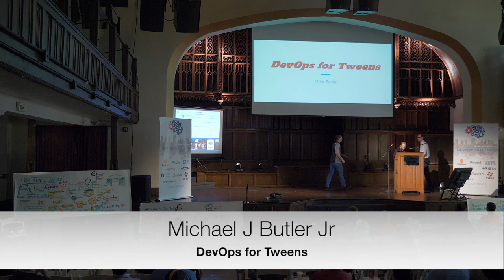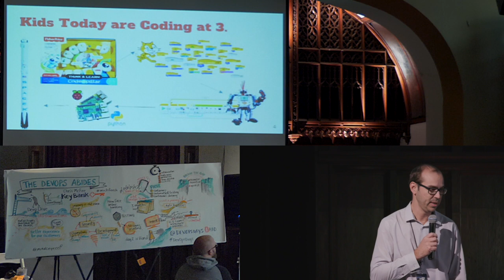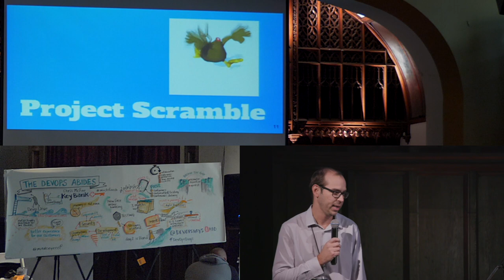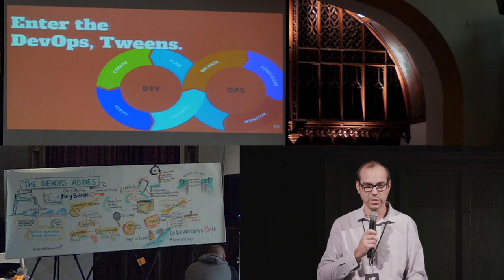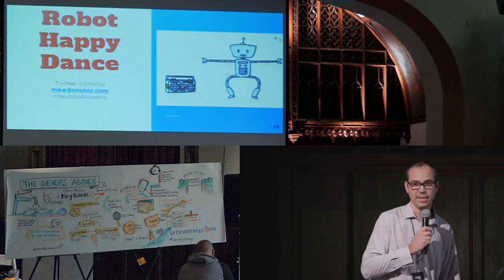Michael J Butler Jr Ignite - DevOps For Tweens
Presenter: Michael J Butler Jr
Topic: DevOps For Tweens
Slides link: Not available at this time

Abstract:

What’s better than teaching people DevOps Practices? Teaching TWEENS. Come here how my experience with taking a small group of 5th - 7th graders in their First Lego League club is going!